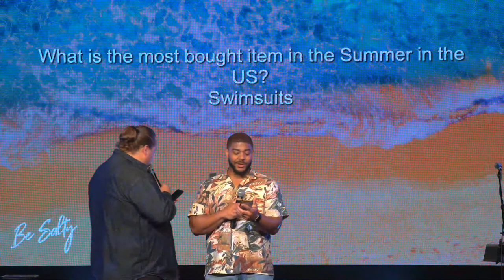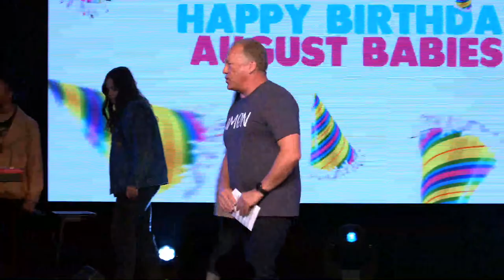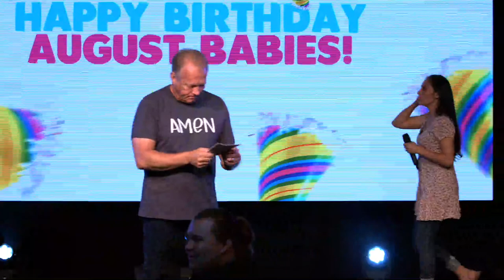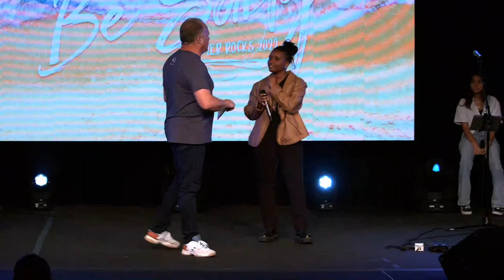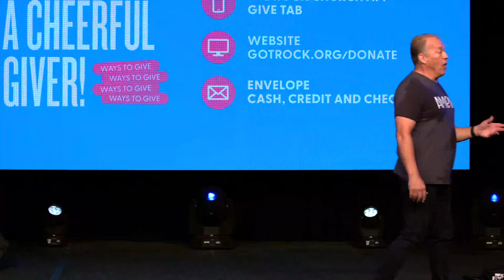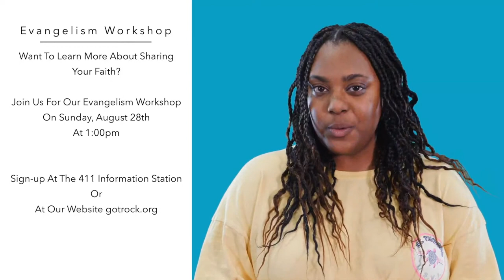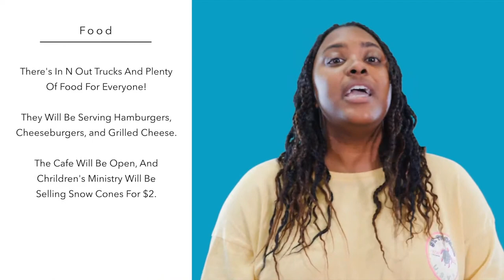Pastor Hennie Bosman | "ONE" Service